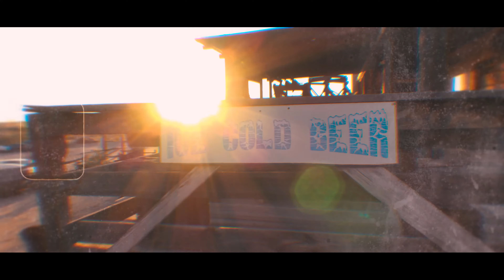Drae Mizphit - Lonely Road Feat. Mary Lou ( Music Video )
Drae Mizphit - Lonely Road music video!

Get tha Sick New Double Album Now!! (48 Songs)🔥🔥💿📀💯 Tha Masterpiece!!

SHOW LESS